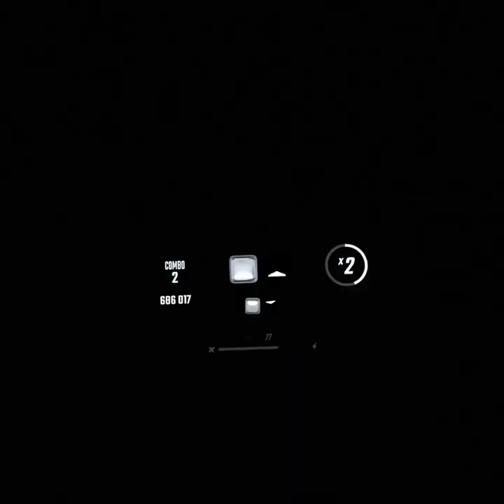Beat saber-Travis Scott My Eyes